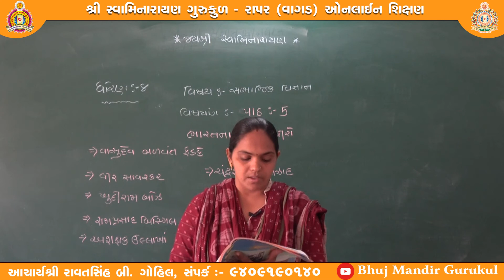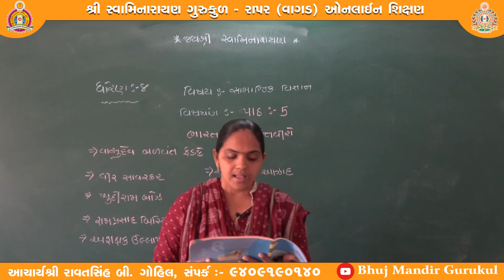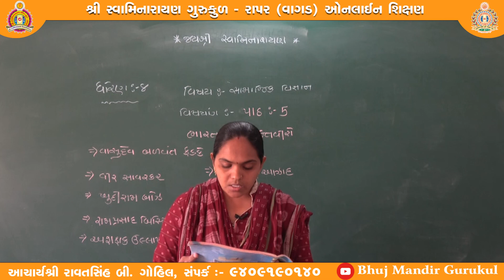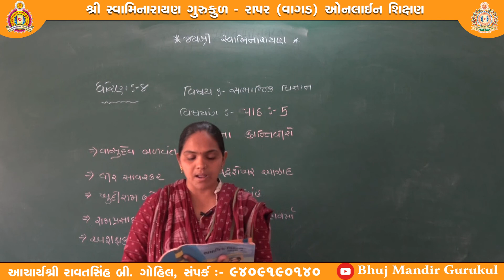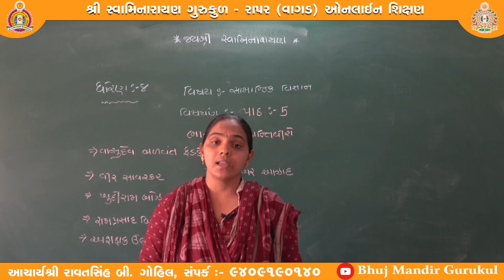ધોરણ-૮ (ગુજરાતી માધ્યમ) વિષય-સામાજિક વિજ્ઞાન, વિષયાંગ-ભારતના ક્રાન્તિવીરો, શિક્ષક-સારિકાબેન પટેલ